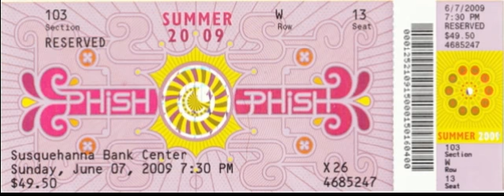2009.06.07 - Fee - Wolfmans Brother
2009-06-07 Susquehanna Bank Center, Camden, NJ